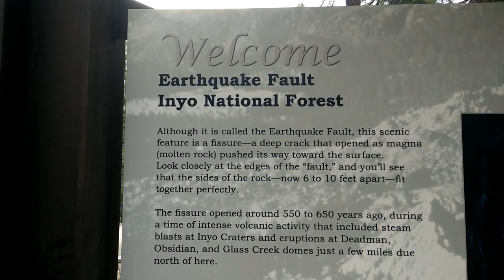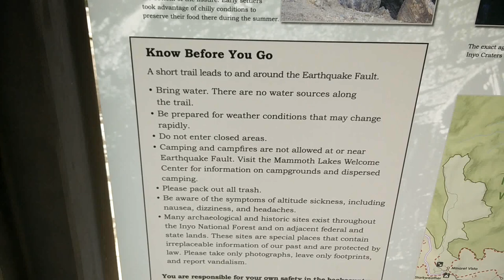Screw mammoth mountain, earthquake fault is Free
East of s trip up the mountain until I found earthquake fault day use free area